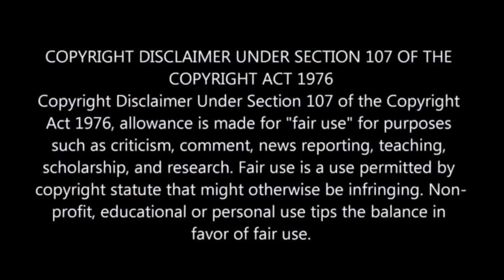Zombies & Robbery|Hindi Voice| Film Explained in Hindi